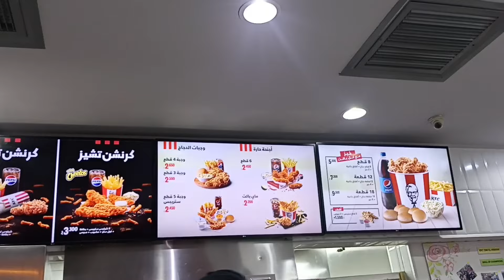PART 2 A DAY IN MY LIFE AS A SERVER AND RANDOM VIDEO FROM PHILIPPINES.